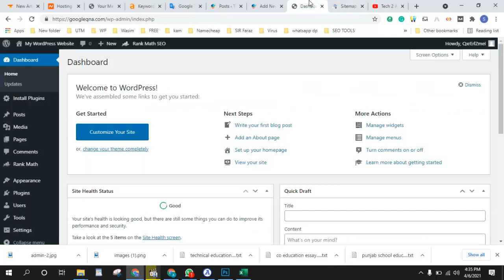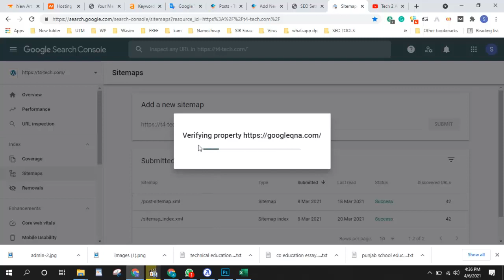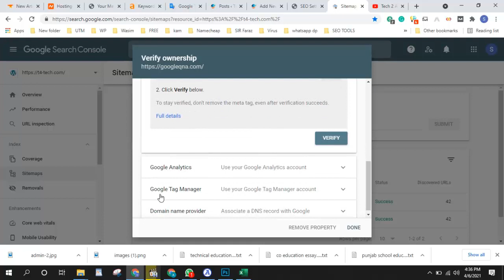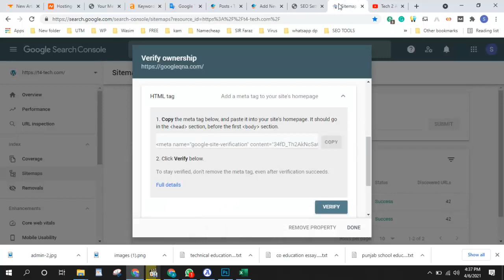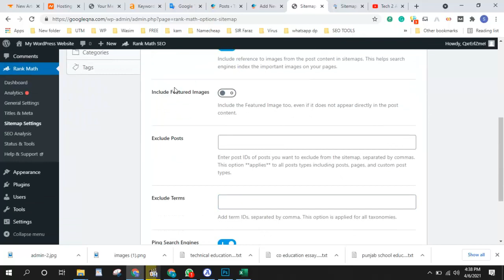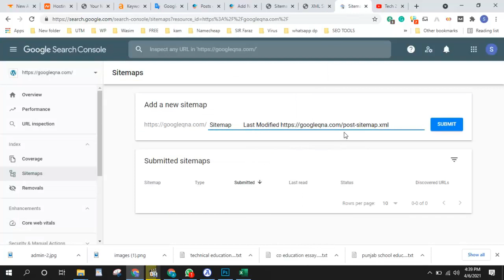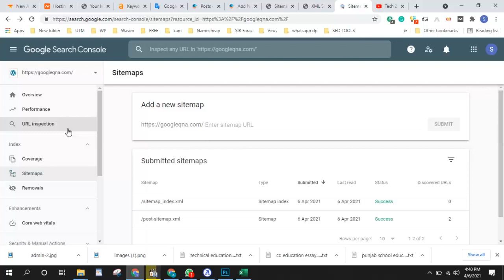How To Verify Website On Google Search Console | google search console verification wordpress Site